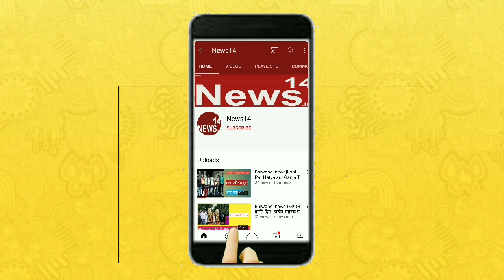आयतुल्लाह साफ़ी गुलपायगानी|Senior Iranian Grand Ayatollah Lotfollah Safi Golpaygani passed away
Senior Iranian theologian Grand Ayatollah Lotfollah Safi Golpaygani passed away

ईरान के पवित्र शहर क़ुम में शिया मुसलमानों के एक वरिष्ठ धर्मगुरु आयतुल्लाह लुत्फ़ुल्लाह साफ़ी गुलपायगानी का निधन हो गया है।

इर्ना की रिपोर्ट के अनुसार, कुछ दिन से आयतुल्लाह गुलपायगानी का स्वास्थ्य सही नहीं था, जिसके बाद उन्हें अस्पताल में भर्ती करवाया गया था।

सोमवार की शाम कार्डियक अरेस्ट के बाद 103 साल की उम्र में उनका निधन हो गया।